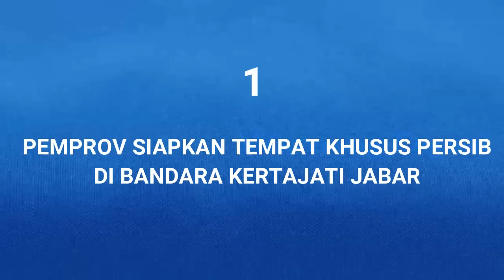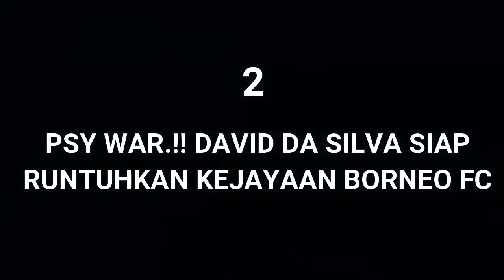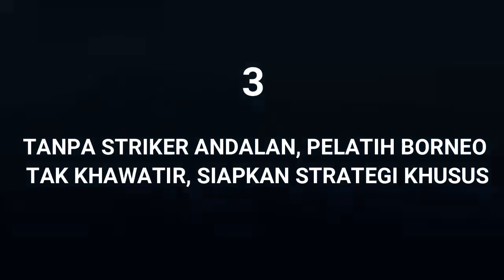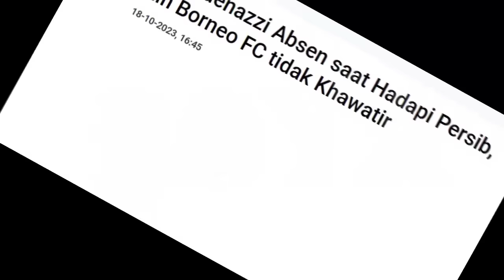🔥✈️MANTAP.!! Persib Punya Bandara Khusus. PSYWAR Runtuhkan Kejayaan Borneo. Siapkan Strategi Khusus